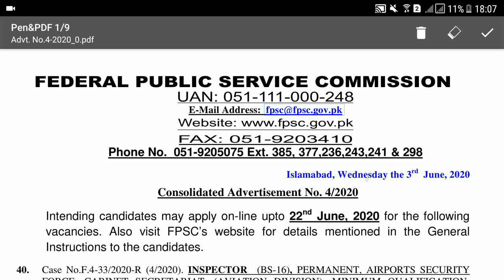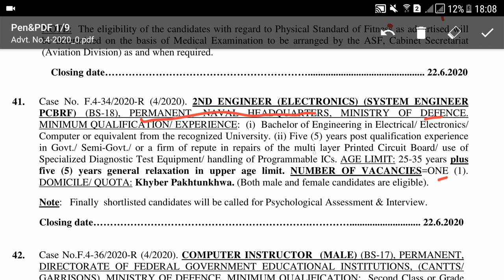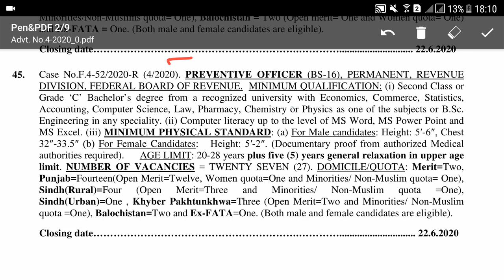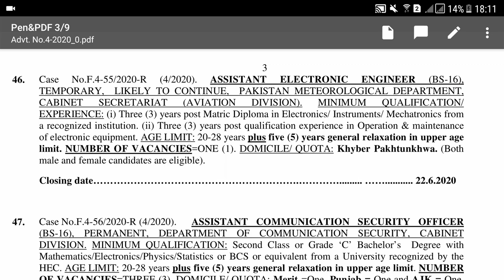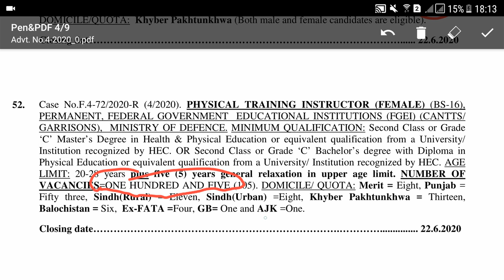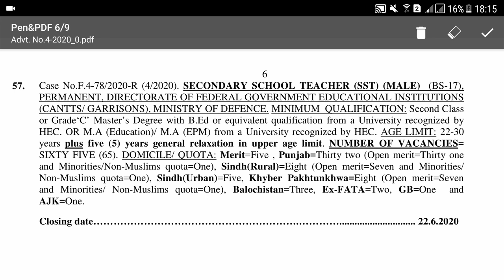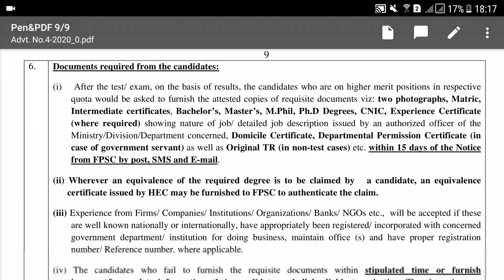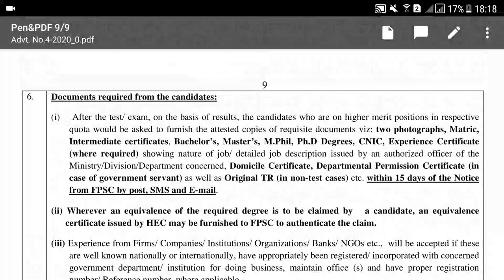1000+ Government Jobs through FPSC- Watch Details in Video ( for online Class)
for Registration
Preventive Officer
Computer Instructor
SECONDARY SCHOOL TEACHER (SST) (MALE/FEMALE)
PHYSICAL TRAINING INSTRUCTOR (Male & Female)